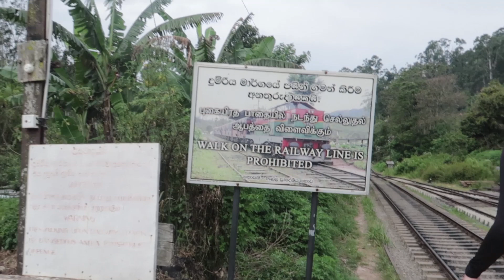ELLA ROCK - DIE WEGBESCHREIBUNG | Sri Lanka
In diesem Vlog nehmen wir euch mit zum Gipfel des Ella Rock und zeigen euch eine ausführliche & detaillierte Wegbeschreibung!

Der Weg zum Gipfel des Ella Rock eignet sich wirklich gut für "Wander-Anfänger".

!!! ZUM NACHLESEN !!!
- der passende Blogbeitrag mit Fotos, Erklärungen & mehr.

▼ ▽ ÜBER UNS
Hey, wir sind Linda & Kevin und erforschen seit 2017 gemeinsam
mit einem One-Way-Ticket den Globus! 🌎

▼ ▽ TECHNIK, MUSIK & CO

// LINKS //

▶ Unsere Vlogging-Cam*:🎥
▶ Unsere Rucksäcke*:🎒

//  MUSIK  //

// KENNZEICHNUNG //